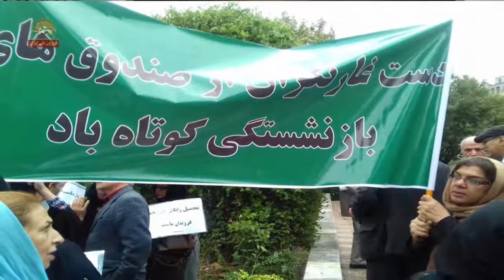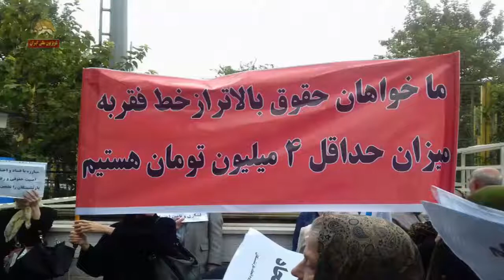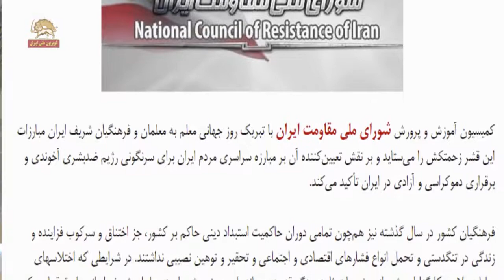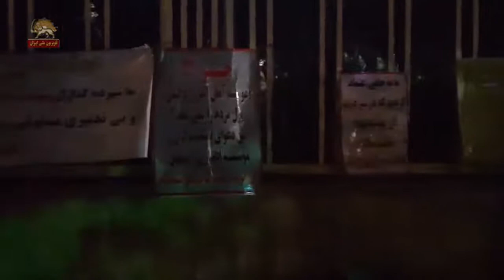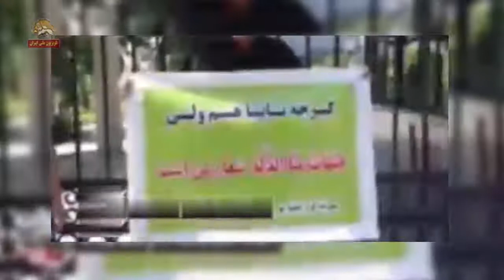اخبار اعتراضات و اعتصابات و تجمعات اقشار مختلف مردم ایران